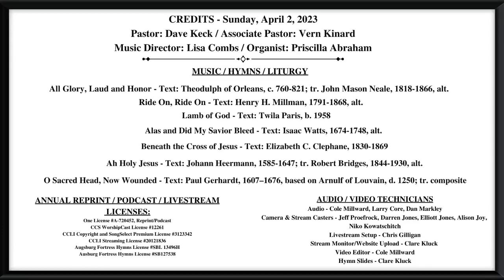Sunday, April 2, 2023 - Palm Sunday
Welcome to worship! We're glad you're here.

This is livestream worship from St. Mark's Lutheran Church in Mooresville, NC.